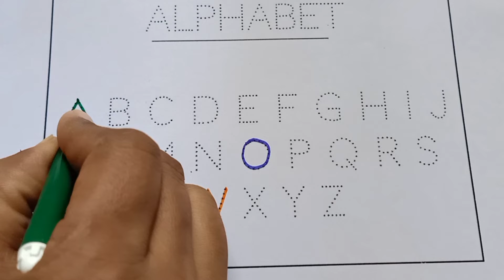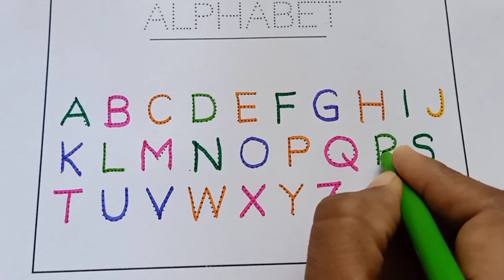A for Apple,B for ball, AbcPhonics song, Alphabets, Alphabet songs, AbcSongs, English Alphabets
असे अनार, अ से अनार आ से आम ई से इमली, अ से अनार आ से आम, a se anara se anar aa se aam, अ से अनार आ से आम ई से इमली उसे उल्लू, अ से अनार क से कबूतर, K se kabutar k se kabutar kh se khargosh क से कबूतर ख से खरगोश, क से कबूतर ख से खरगोश ग से गमला, क से कबूतर उड़ा रहे थे, क से कबूतर ख से खरगोश ग से गमला घ से घड़ी, अआइईउऊएऐओओ, अआइईउऊएऐ ओ औ अं अः, कखग, Kkhg, हिन्दी वर्णमाला, हिन्दी वर्णमाला चार्ट, हिन्दी वर्णमाला उच्चारण, हिन्दीस्वर, स्वरa se anar, K se kabu attu kids TV से अनार आ से आम, अ से अनार, अआइईउऊएऐ ओ औ आ से आम इ से इमली, क से कबूतर, क से कबुतर, क से कबूतर ख से खरगोश, कखगघचछजझ, हिन्दी वर्णमल, हिन्दीस्वर, स्वर व्यजन, a se anar aa se aam,k se kabutar kh se khargosh, kkhg,hindi swar, hindi varmamala, Hindi Engliअ से ज्ञानी तक अनाराम, अ से ज्ञ, अ आ इ ई उ ऊ ए ऐ ओ औ Hindi varnmala हिंदी वर्णमाला, a se gya tak, with picture for children, hindi varnamala chart, हिन्दी वर्णमाला उच्चारण, कखगघचछजझ कसेकबूतरखसेखरगोशala, अ से ज्ञ तक song, अ से ज्ञ तक वर्णमाला, अ से ज्ञ तक english, अ से जानी तक अनाराम, अ से ज्ञ, अ

अआइईउऊ ए ऐ ओ औ
असे अनार
असे अनार आसे आम

Thanks

valgeets Attu kids TV